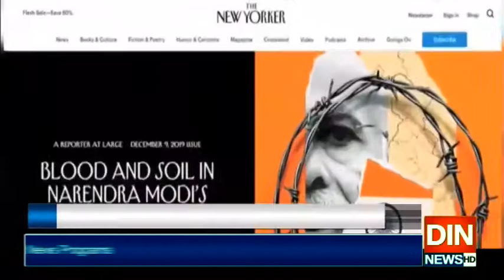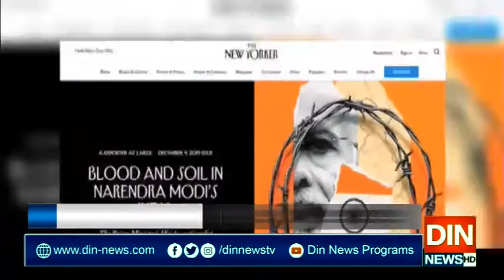مقبوضہ کشمیر:کرفیواور لاک ڈاؤن کے 197 ویں روز